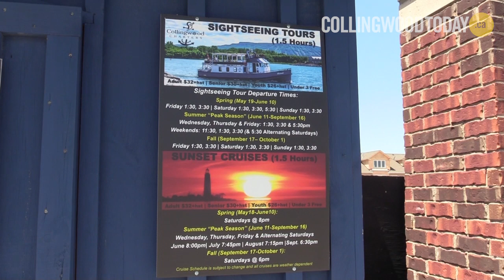What's New Collingwood: Collingwood Charters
Explore Collingwood's beautiful harbor and learn some interesting facts about its unique maritime history aboard Collingwood Charters. Departing from the once active Collingwood Shipyards side-launch slip owner Lauren Ardiel is also offering private charters, sunset cruises, dinner cruises and more.